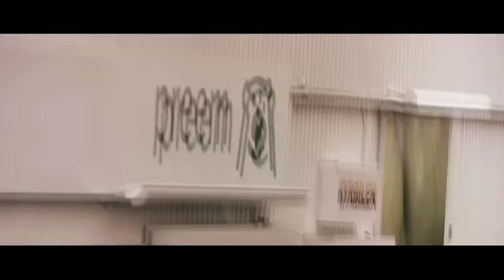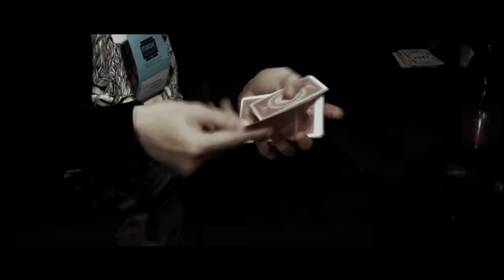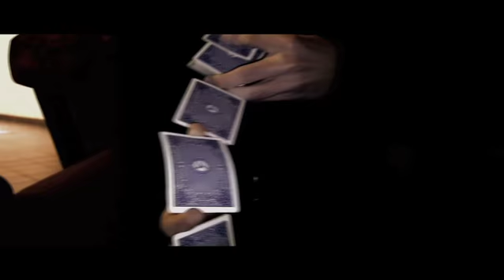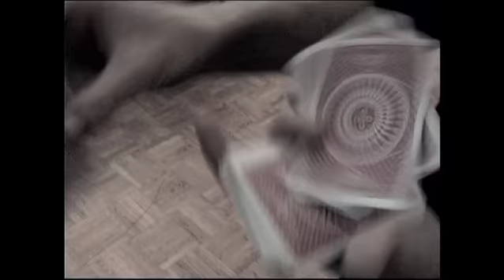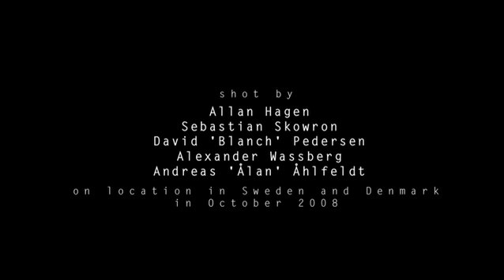Magic Weekend 08 - Sessions, Moves & Random Fun!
Courtesy of Allan Hagen.

A lot of you requested a performance video from me so here it is, along with some of the best european flourishers and card manipulators out there, we put this out together to share our passion with you guys.

Sit back and feed your eyes with this visual little candy.

This was shot in October 2008 at the Magic Weekend 2008 convention in Sweden, Lund.

@Youtube Staff: It might be the best cardistry video of 2008 so please feature this!!!

thanks to Allan Hagen for his awesome job on editing this and to everyone who attended to the meet up.

-Alejandro